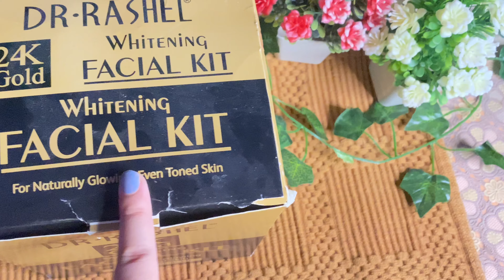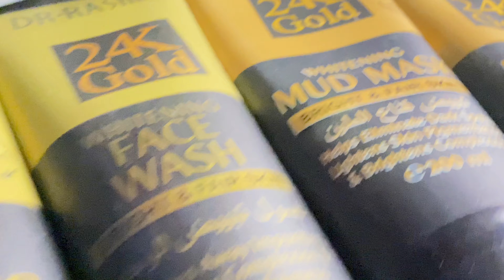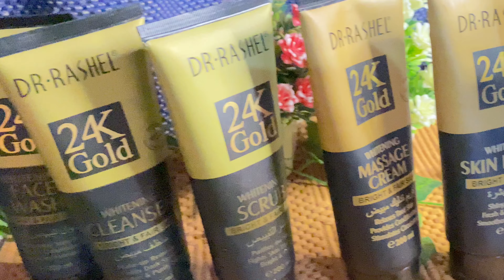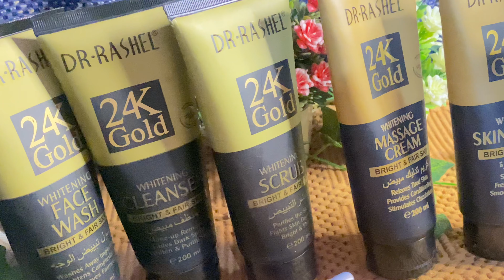Dr Rasheel 24k gold facial kit review | how to use price | instant results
summers essentials
summers grooming tips
summer Skin care essentials
grooming tips for girls
how to groom yourself in summers
my skincare routine summer
summer skin care
skincare products essentials
essential skincare products
my realistic skincare routine
my skincare routine 2024
my skincare routine Korean
my skincare routine shorts
my skincare routine products
skincare Routine for girls
my realistic skincare routine 2024
skin care routine for healthy skin
affordable skincare products in Pakistan
best skincare products in Pakistan
skincare Routine for normal skin
skincare Routine for dry skin
skincare Routine
skincare Routine for oily skin
skin care routine for hyperpigmentation
dr rasheel facial kit price and result
dr rashel 24k gold serum review
dr rashel 24k gold facial kit price in pakistan
dr rashel 24k gold facial kit price
dr rashel 24k gold facial kit
dr rashel vitamin c serum review
dr rashel vitamin c face serum review
dr rashel facial kit price
dr rashel facial kit reviews
dr rashel facial kit
dr rashel 24k gold
dr rashel 24k gold kit
dr rashel 24k gold kit reviews
dr rashel 24k gold || cleansing gel
dr rashel vitamin c kit
facial at home
tomato facial at home
diy facial at home
summer facial at home
how do facial at home step by step?